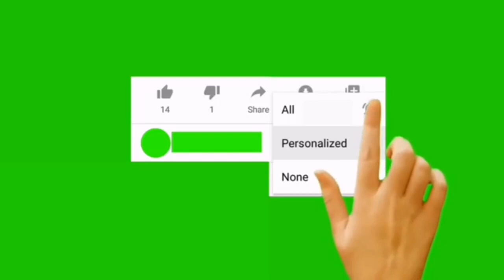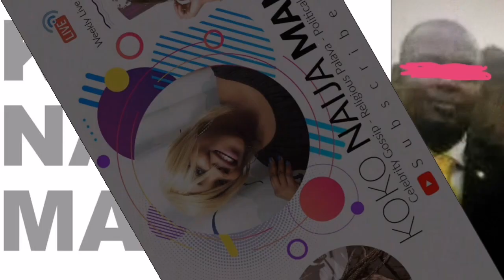Video!!! HUSBAND CATCH RCCG PASTOR DEY KEREWA HIM WIFE FOR HIM HOUSE